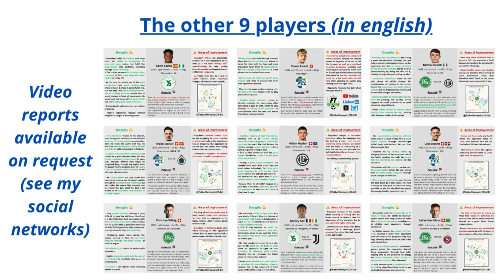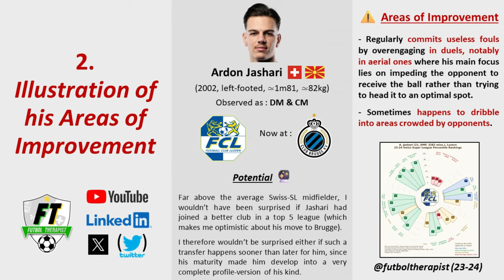This is HOW my Video Scouting-Reports LOOK LIKE: Ardon Jashari, FC Luzern 23-24 (now at Club Brugge)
0:00 - I have analysed 18 Swiss-SL Prospects
0:34 - Jashari's Video Report Intro
0:53 - Strength 1: Press-resistance & great use of body+arms
2:39 - Strength 2: Passing ability and Carries
6:02 - Strength 3: Identifying triggers to press intensively
7:12 - Areas of Improvement & their Video Illustration

FUTBOL THERAPIST